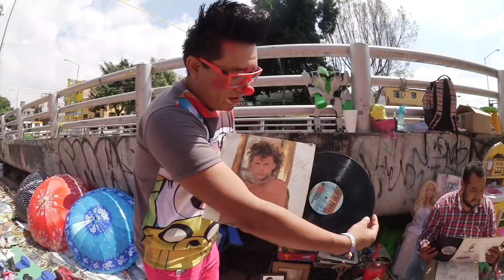ASUSTANDO EN EL MERCADO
WIWIRISKIS